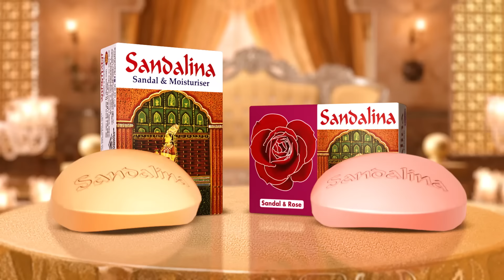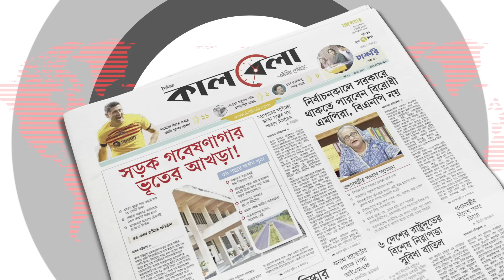ইরানে হা'মলার লক্ষ্যবস্তু জানাল ইসরায়েল | Iran | Israel | Middle East | Kalbela